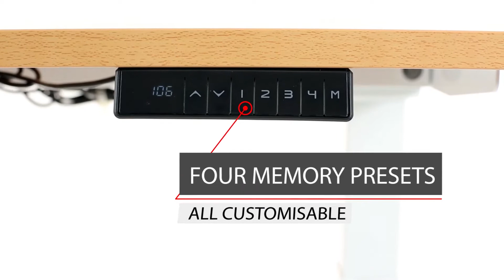Dynamic Air Sit Stand Desk Introduction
Height adjustable desks for any workplace, buy for the best price at Office Furniture Direct.